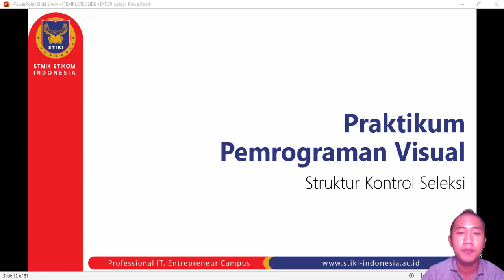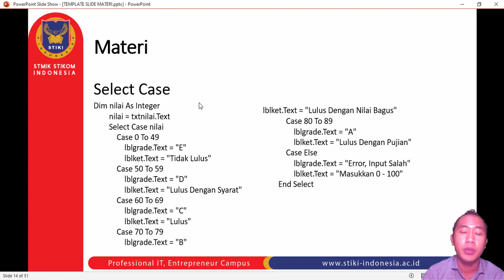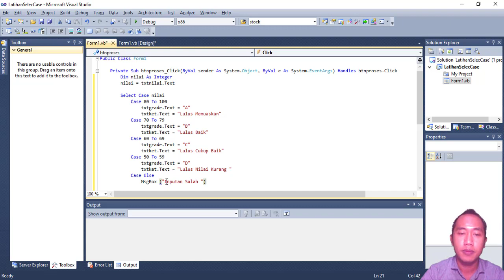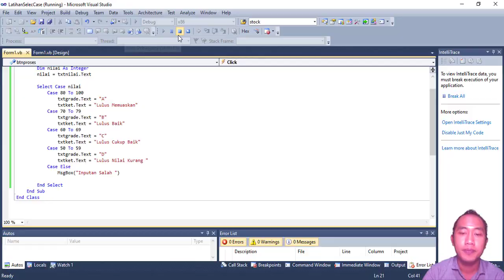Kuliah Pemrograman Visual: Struktur Kontrol Seleksi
Video kuliah Praktikum Pemrograman Visual, Kampus STMIK STIKOM Indonesia.

Tim Penyusun:
I Kadek Dwi Gandika Supartha
I Gede Andika
Anak Agung Gede Bagus Ariana